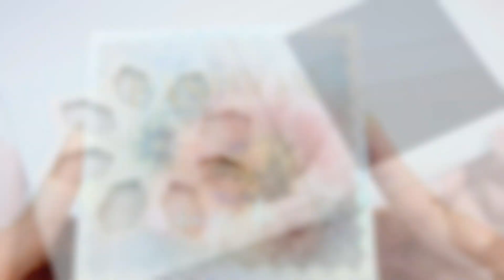Hot stamping holographic silver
Colorich can provide OEM and ODM services.